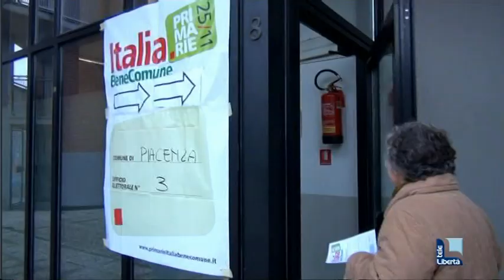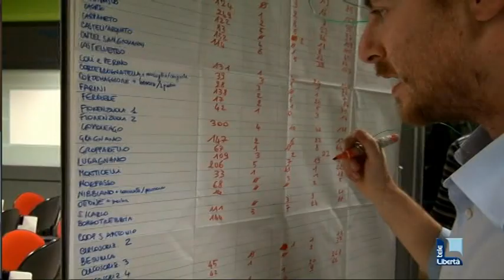PRIMARIE, SCINTILLE BERSANI-REGGI SUL VOTO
E' già partita la sfida verso il ballottaggio di domenica tra il leader del Pd e il sindaco di Firenze sostenuto dall'ex primo cittadino di Piacenza che dice "qui ha vinto Renzi", replica Bersani: "Leggi i dati".